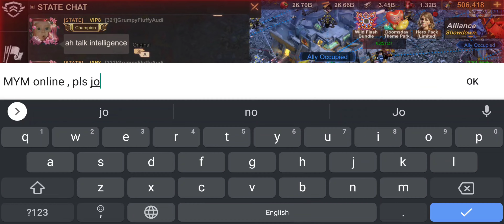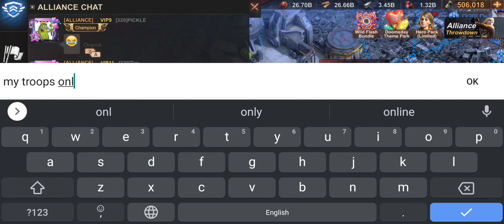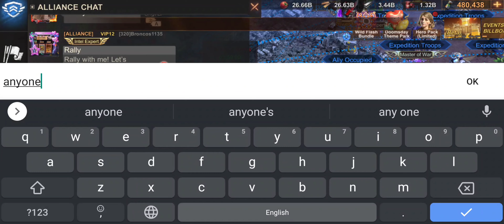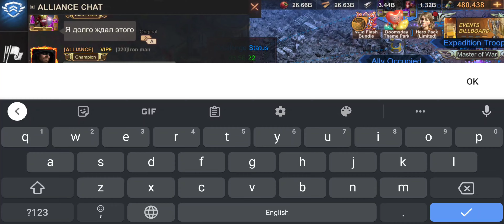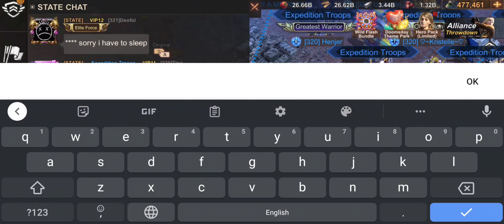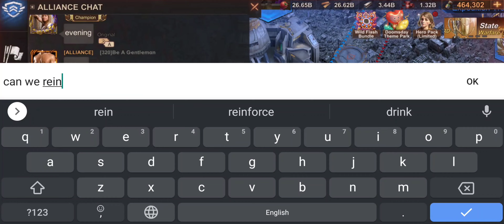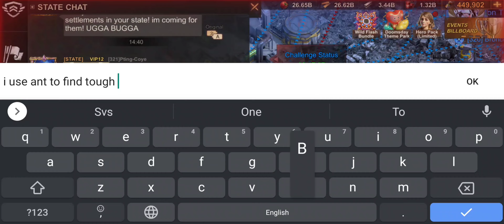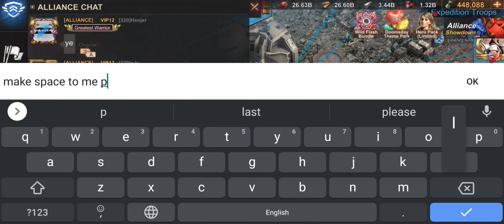State of survival SvS 320 vs 321